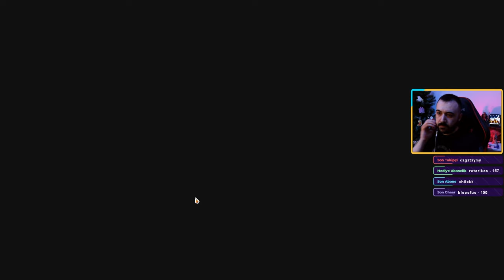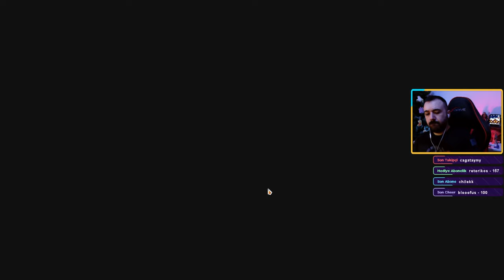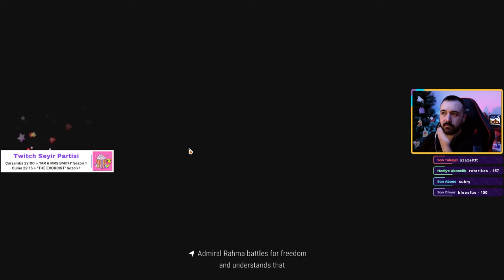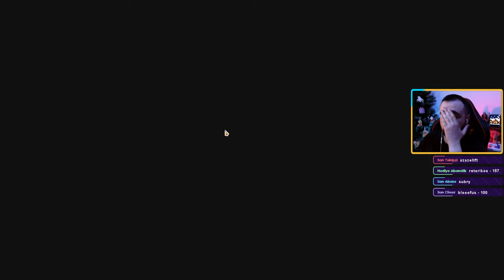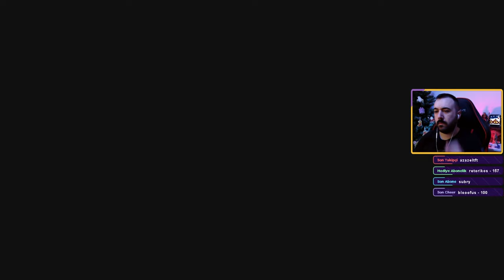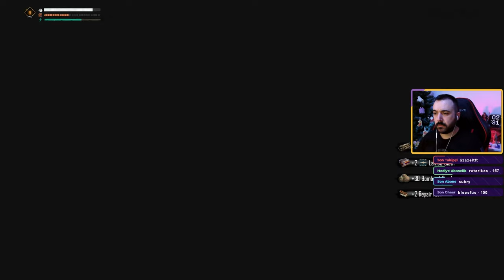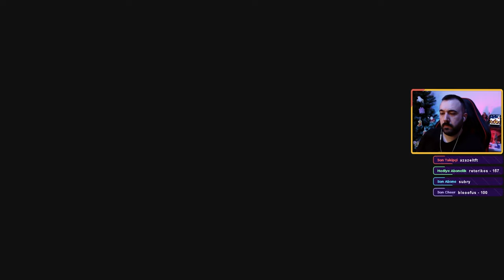ZEHİRLİ PLAGUEBRINGER BELASI! | SKULL AND BONES TÜRKÇE BÖLÜM 4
Ubisoft'un yeni korsan oyunu Skull and Bones karşınızda. Oyun Ubisoft Connect uygulaması üzerinden oynanmaktadır. Serinin 4. videosunda Hint Okyanusu'nun zorlu düşmanlarından biri olan PLAGUEBRINGER ile savaşıyoruz.

Skull and Bones, Ubisoft Singapore tarafından geliştirilen ve Ubisoft tarafından yayınlanan 2024 yapımı bir aksiyon-macera oyunudur. Oyun, tarihi Altın Korsanlık Çağı'nın zirvesi olan 17. yüzyılın sonlarında Hint Okyanusu'nda fantastik bir ortamda korsanlık ve deniz savaşı etrafında geçiyor.